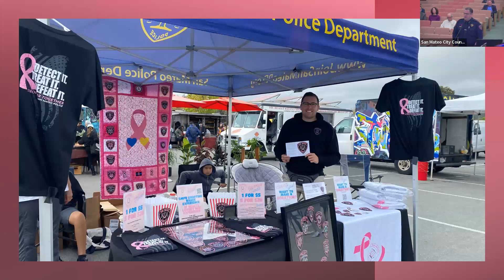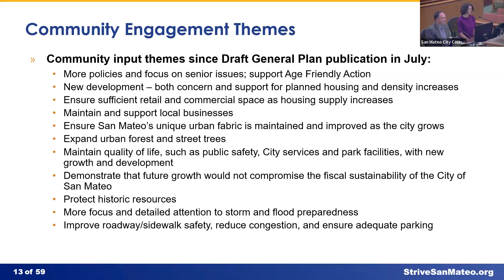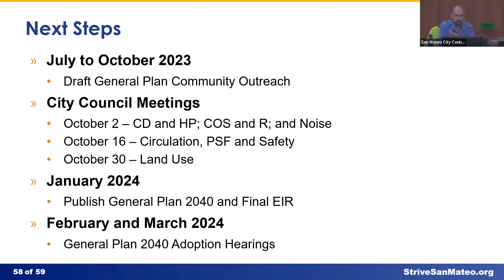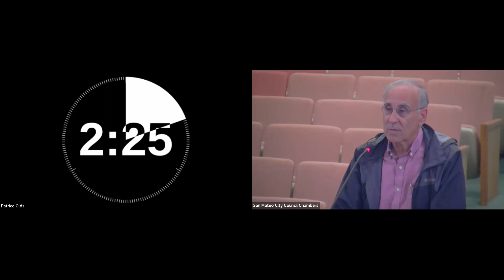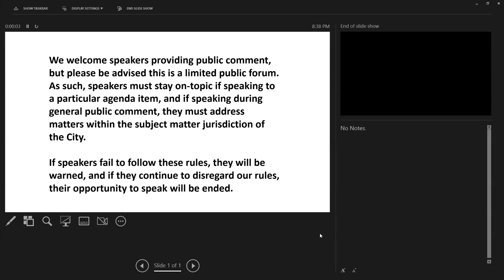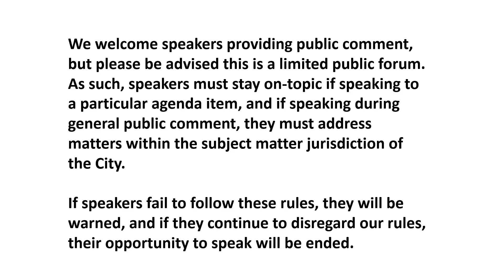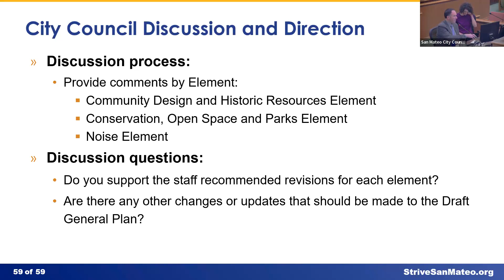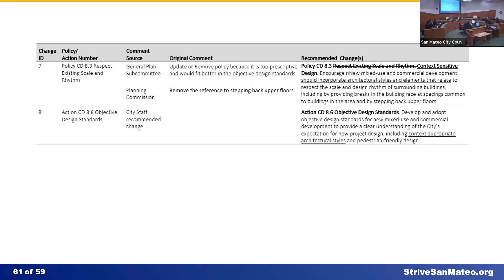City Council Regular Meeting - October 2, 2023